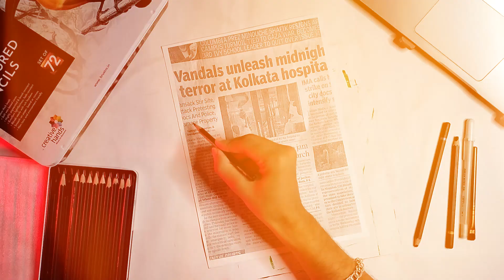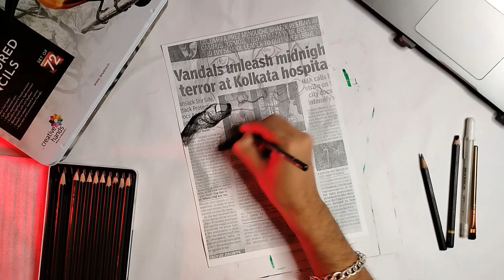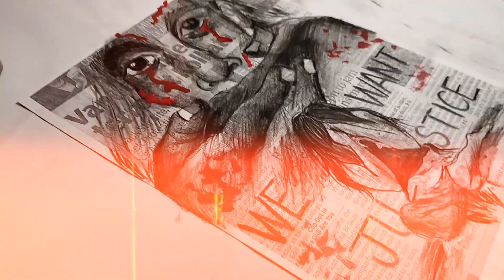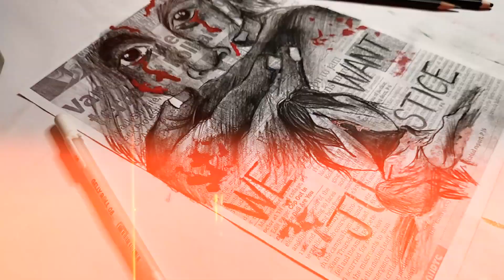Justice for Women of India 🙏🏼💔, We want justice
Justice for Dr. Moumita debnath 🙏🏼💔, We want justice